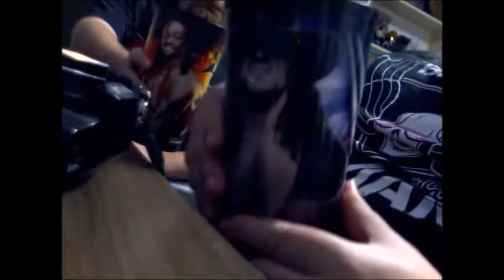WHEELZ of FURY: 40th episode, fun with cups.....and wrestling talk